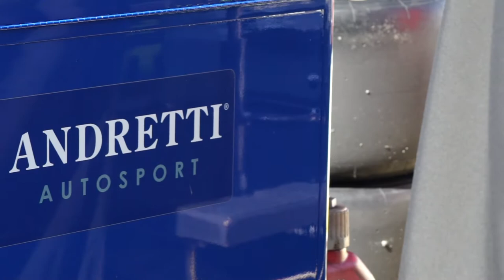HPD Trackside -- Zach Veach Announcement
IndyCar rookie-to-be Zach Veach has a long history with Andretti Autosport and looks forward to the 2018 IndyCar season.